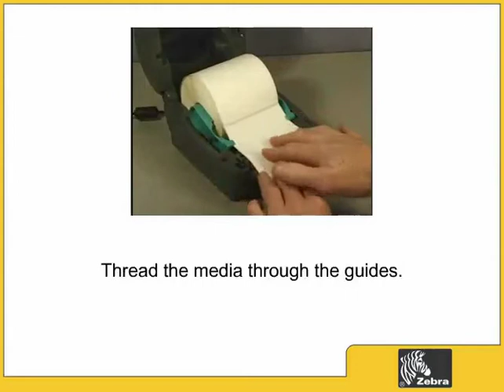How To: Loading Media in the Zebra GK420D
Official Zebra video showing how to load media into the Zebra GK420D Label Printer. For more information or to purchase, please